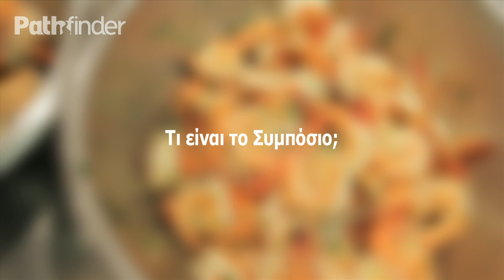Η Ελλάδα στρώνει τραπέζι στην Ευρώπη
Η Ελλάδα που αγαπάμε στρώνει το τραπέζι σε 700 επίλεκτους επαγγελματίες του τουρισμού και δημοσιογράφους  απ όλη την Ευρώπη.

Σε μια καταιγιστική συνέντευξη ο κ. Αλέξανδρος Αγγελόπουλος δίνει το σύνθημα για μια Ελλάδα που αλλάζει, για μια Ελλάδα που μπορεί. Ο κ. Αλέξανδρος Αγγελόπουλος είναι ένας νέος, δραστήριος και καινοτόμος επιχειρηματίας με όραμα στον χώρο του τουρισμού. Στις δύσκολες στιγμές της ελληνικής οικονομίας και του τουρισμού με στρατηγική και οργάνωση η λύση είναι στο «πιάτο μας».